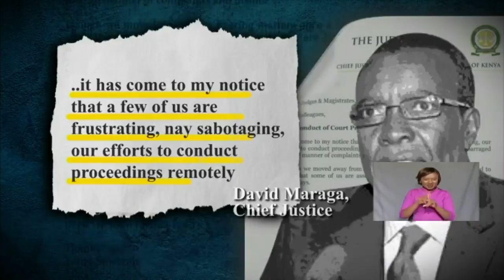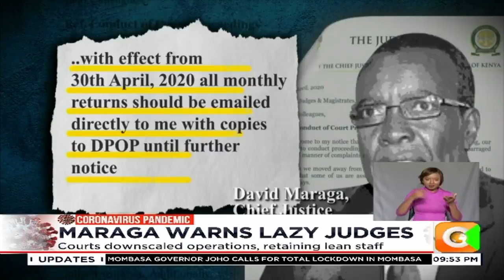CJ Maraga wants pending judgments ready by end of May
Chief justice David Maraga has scoffed at truant judges and magistrates, who he says have been frustrating and sabotaging delivery of justice as the country tackles the covid-19 pandemic. Maraga, in a memo addressed to all members of the bench, has ordered conclusion of all pending cases by 30th may and monthly reports be mailed directly to him from the end of this month.